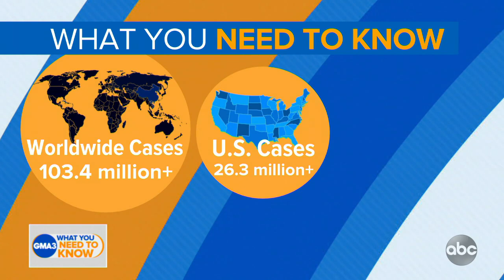The latest on people’s response to the COVID-19 vaccine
Dr. Jen Ashton shares a study that found people with antibodies had a 10 times stronger antibody response after a single vaccine dose.